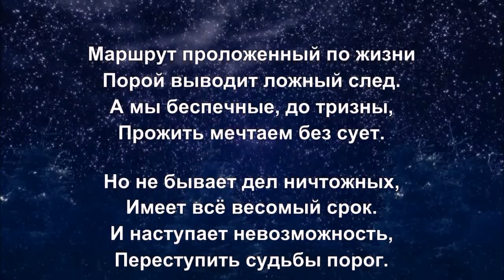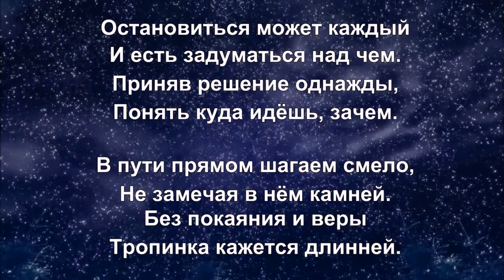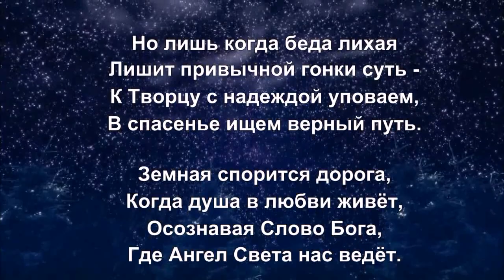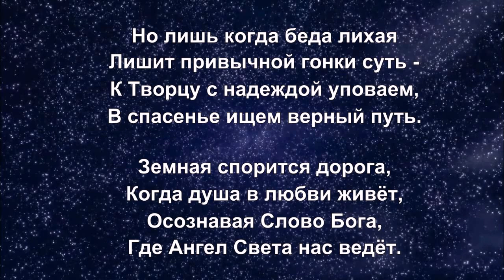«Земная спорится дорога» 💢 Стихи со смыслом Автор Лидия Таганова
Маршрут проложенный по жизни
Порой выводит ложный след.
А мы беспечные, до тризны,
Прожить мечтаем без сует.

Но не бывает дел ничтожных,
Имеет всё весомый срок.
И наступает невозможность,
Переступить судьбы порог.

Остановиться может каждый
И есть задуматься над чем.
Приняв решение однажды,
Понять куда идёшь, зачем.

В пути прямом шагаем смело,
Не замечая в нём камней.
Без покаяния и веры
Тропинка кажется длинней.

Но лишь когда беда лихая
Лишит привычной гонки суть -
К Творцу с надеждой уповаем,
В спасенье ищем верный путь.

Земная спорится дорога,
Когда душа в любви живёт,
Осознавая Слово Бога,
Где Ангел Света нас ведёт.